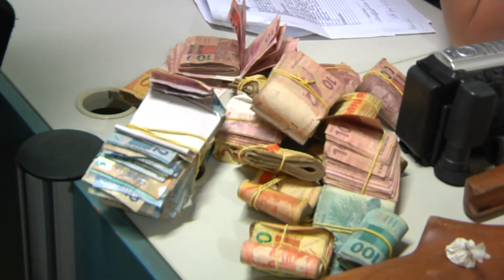Garimpeiros que incendiaram quartel da PM marcam churrasco para celebrar ataque e são presos